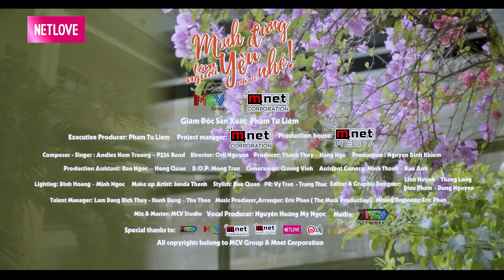MÌNH ĐỪNG LÀM NGƯỜI YÊU NHAU NHÉ | PHIM HAY NHẤT MỌI THỜI ĐẠI | OFFICIAL MV